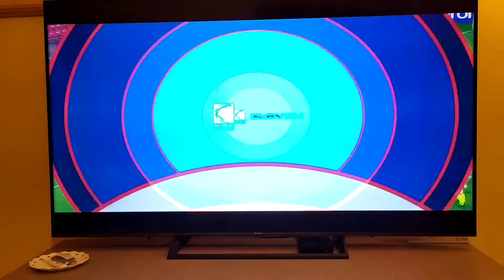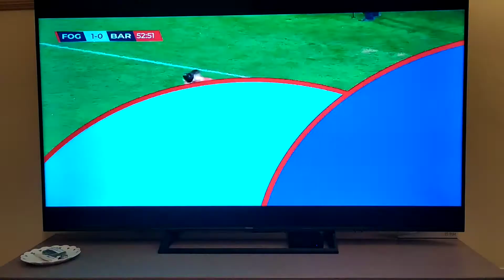FOGGIA-BARI 1-0 DELUSIONE! REACTION ALLA PARTITA LIVE DEL BARI